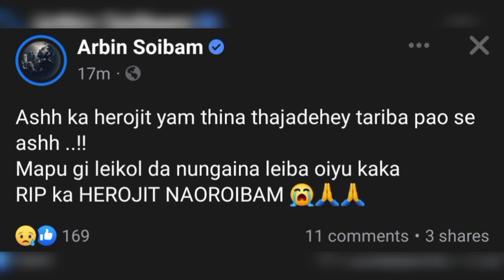Saknairaba Aeba Herojit Naoroibam Leikhidre || RIP😭💔😓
Matou karamna leikhidabno khngjade khngaknda soidana pin comments twjarakke